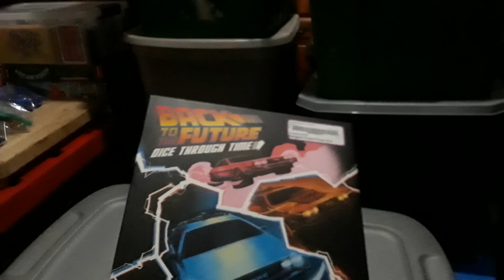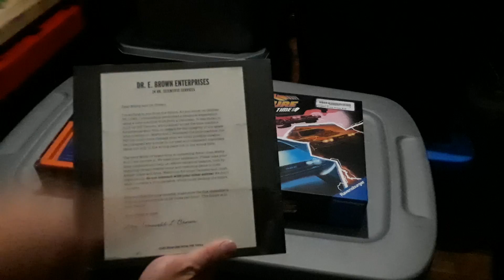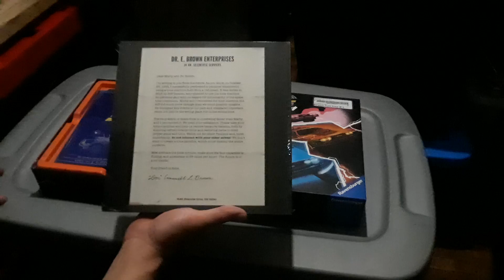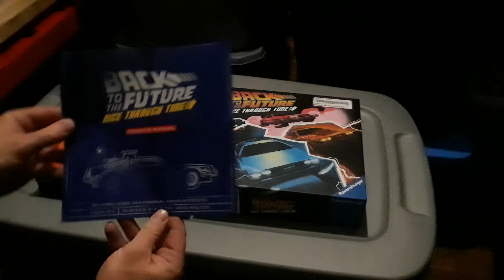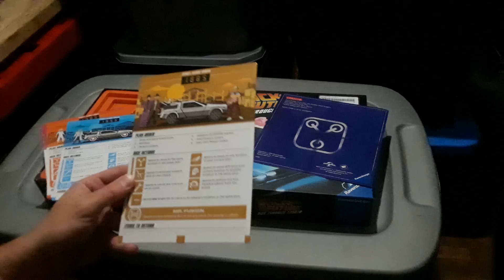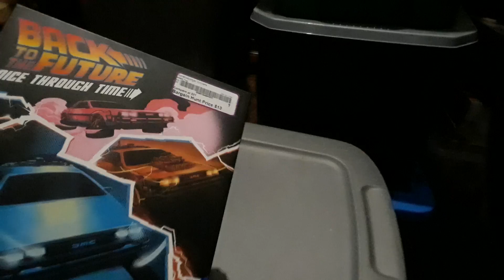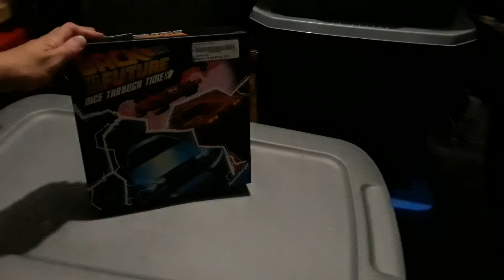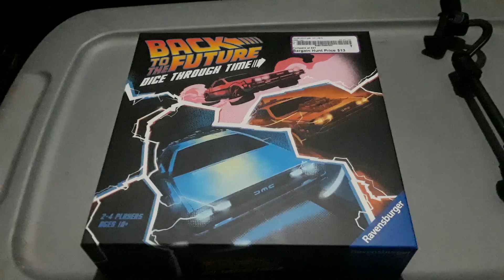Back to the Future dice game